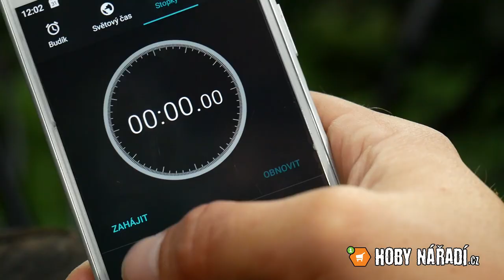Soutěž o křovinořez KAXL KG580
V nádrži je jeden decilitr paliva a my se ptáme, jak dlouho poběží motor křovinořezu KAXL KG580 ve volnoběhu, než všechnu pohonnou směs spálí? Své tipy pište na Facebook HobyNářadí.